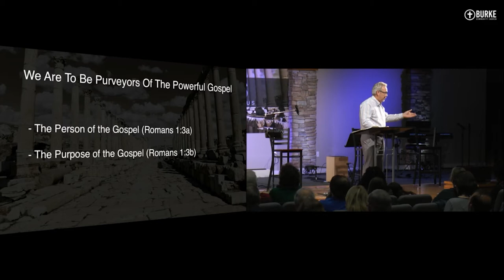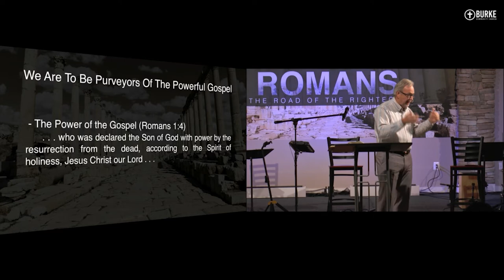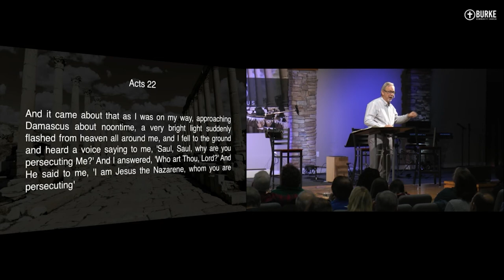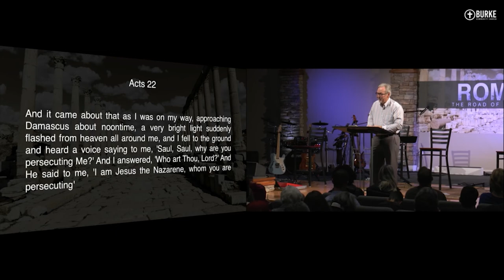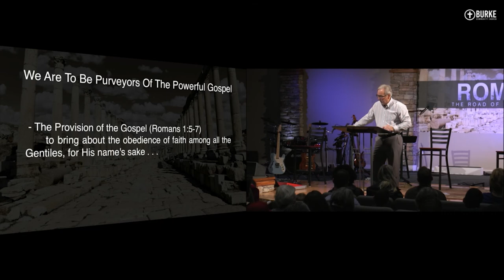The Spiritual Credentials of Apostle Paul: Romans 1 Part 2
Who was apostle Paul and why should we listen to his words in the book of Romans? In part 2 of this series Dr. Baker explains the spiritual credentials of apostle Paul and why we should study Romans.